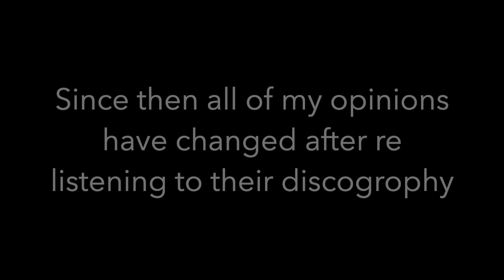Ranking Every Song on Pablo Honey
Part 1 of redoing my Radiohead ranking video

So very special, I wish I was special

All rights to Radiohead